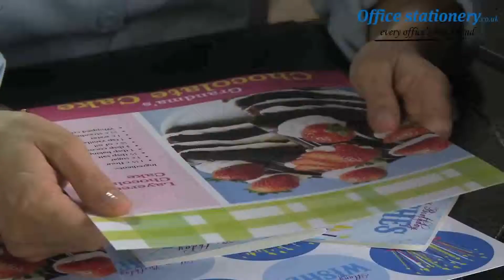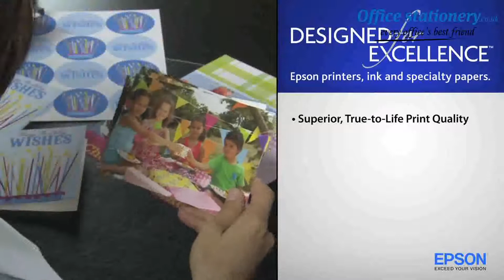Epson T1577 Inkjet Cartridge XL Turtle Light Black C13T15774010 Now at OfficeStationery.co.uk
Epson Inkjet cartridges are ideal for affordable reliable printing without compromise.